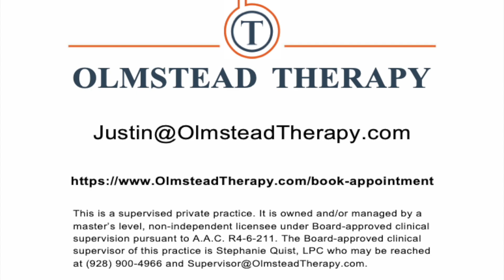FREE COFFEE, COOKIES...AND THERAPY!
Saturday September 16th I’m giving away free coffee and a variety of cookies from 7:30am – 2pm at HG (Higher Grounds) Coffee in Apache Junction. Come by and get some along with business cards and flyers to spread the word!

Get free coffee.

Free cookies!

AND FREE THERAPY!

You read that right. If you physically visit me at my table on September 16th, you can SCHEDULE A FREE, INITIAL APPOINTMENT.

(Limit one per client. For Arizona residents only. Important details about becoming a client apply, which will be fully discussed at that time for fully-informed consent.)

DON’T HESITATE! COME VISIT ME ON SEPTEMBER 16 AT HG COFFEE!

Olmstead Therapy is a supervised private practice in Arizona owned and run by Justin, a licensed associate counselor (LAC). It offers psychotherapy to adult individuals, couples, and groups, specializing in anxiety and depression with Cognitive-Behavioral Therapy (CBT), premarital counseling and marital therapy using the Gottman Method, and sex addiction using the 12-step and task-performative models. All modes of therapy can be faith integrative.

This is a supervised private practice. It is owned and/or managed by a master’s level, non-independent licensee under Board-approved clinical supervision pursuant to A.A.C. R4-6-211.